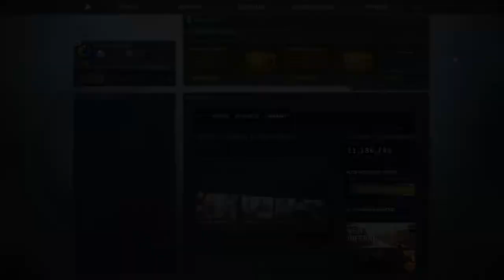CSGO GIVEAWAY [2x M4A1-S Cyrex]-[deutsch/600 ABO giveaway] -|ALMO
Sorry nochmal dass momentan eher weniger Videos kommen aber wie gesagt, habe zur Zeit viel zu tun :/
Ich hoffe es geht schnell vorbei und ich habe dann wieder mehr Zeit für YouTube :)

► Mein Equipment

● Monitore: Kommen noch!